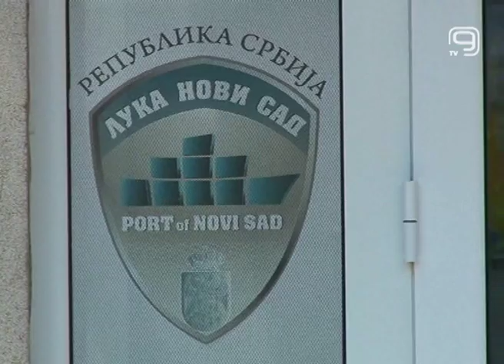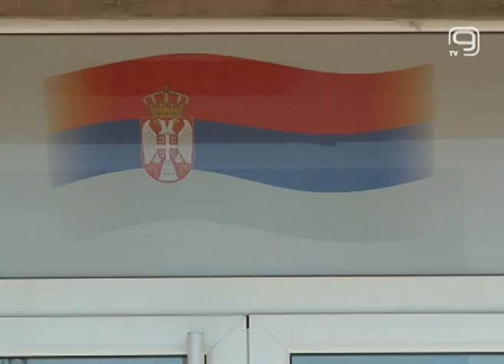TV KANAL 9, NOVI SAD: NE STOJE OPTUŽBE NA RAČUN LUKE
Nakon pisanja medija o izveštaju Državne revizorske institucije (DRI) o nedomaćinskom poslovanju Luke Novi Sad, iz novosadske Luke stiže demanti u kome se navodi da su zlonamerni političari jedva dočekali objavljivanje preporuke Revizora, jer su "frustrirani mizernim rezultatima sopstvene politike".